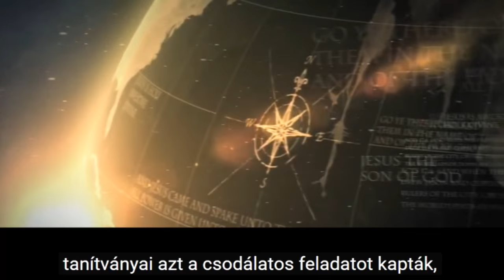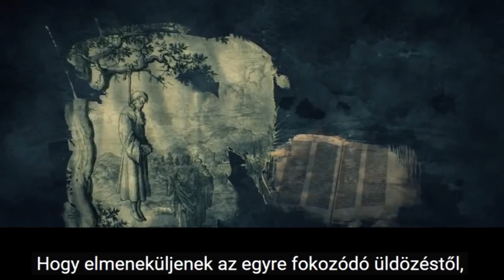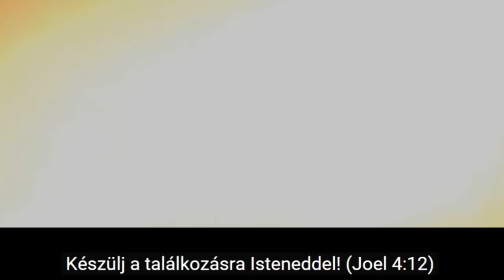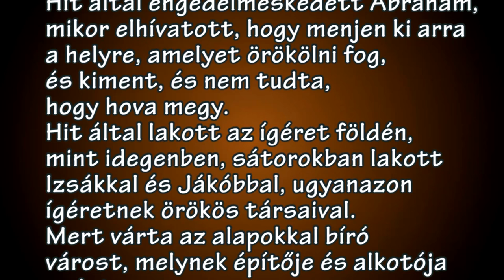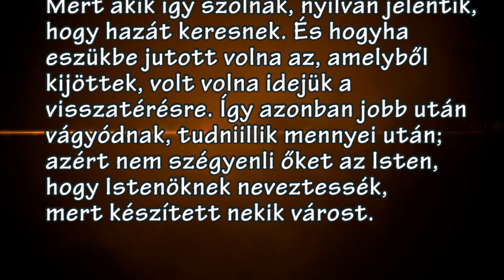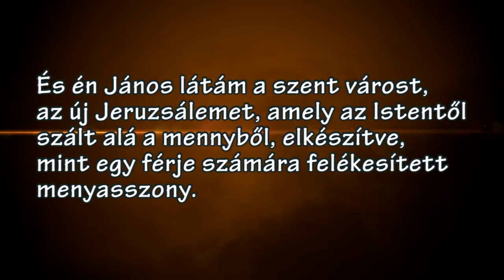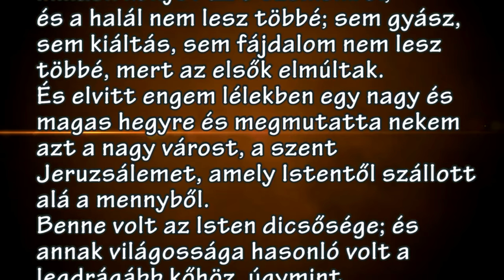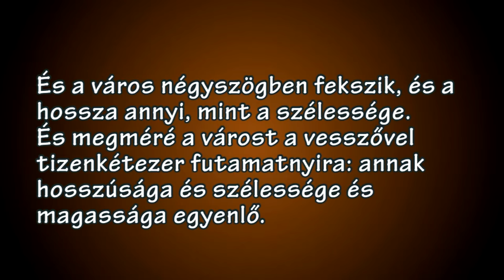Készülj a találkozásra Isteneddel - Végh József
Ifjúsági nap Siófok, 2015, október 17.